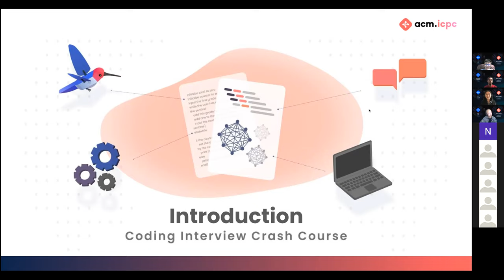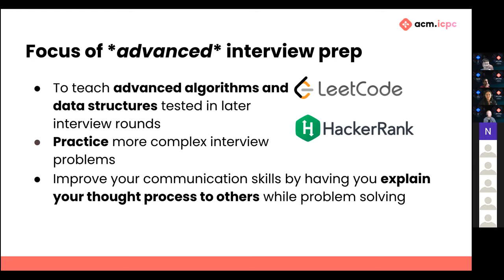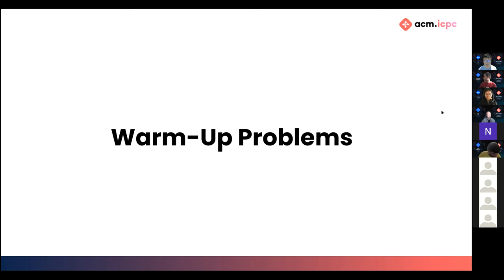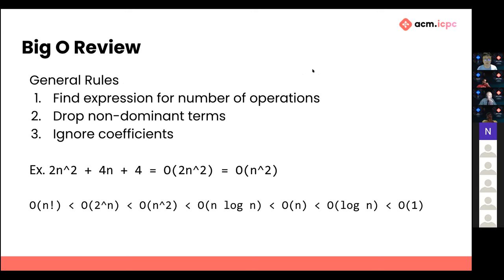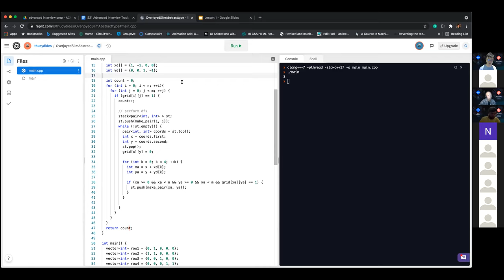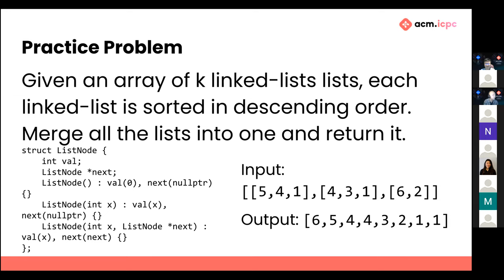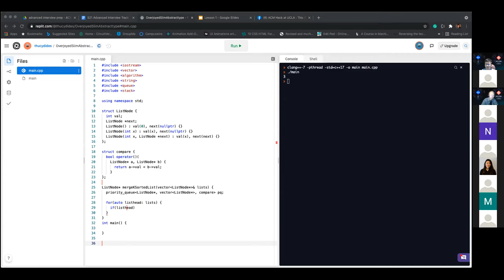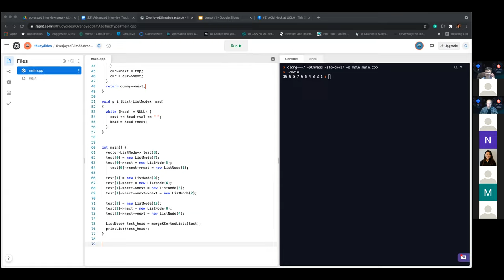ACM ICPC | Advanced Interview Prep #1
Are you ready to bring your coding interview skills to the next level? Are you worried about the upcoming fall recruiting season? Do your CS 32 algorithm skills feel rusty? 🤔 💭

Don’t worry, we’ve got you covered! ACM ICPC is hosting an ⚙️  Advanced ⚙️  Interview Prep workshop that’ll let you in on all of the secrets to acing your next technical interview. In this workshop, we will be going over advanced algorithms and data structures asked in even the most difficult phone and onsite interviews! 🖥️

In our first session, we’ll be introducing the technical interview process, and going over a couple of difficult, but common coding interview questions! 🙋

⏱ Timeline
00:00:00 Icebreakers
00:06:20 Introduction
00:20:20 Warm-up problem
00:50:00 Practice problem